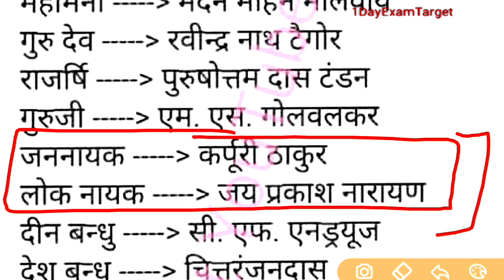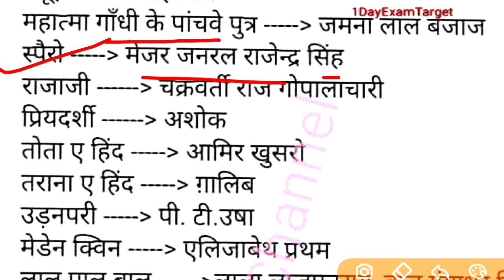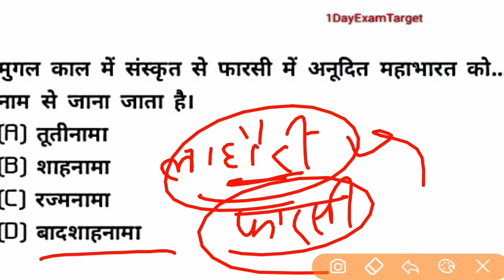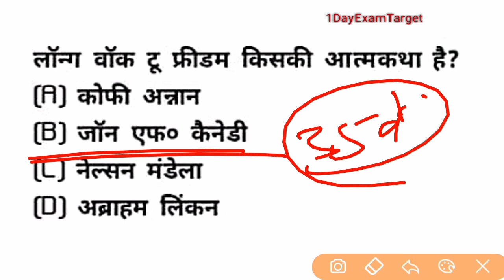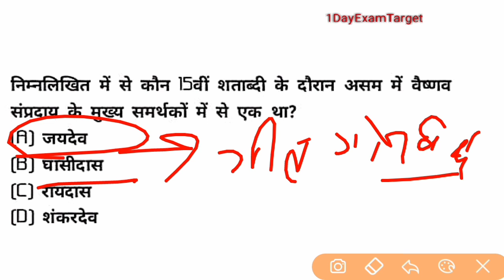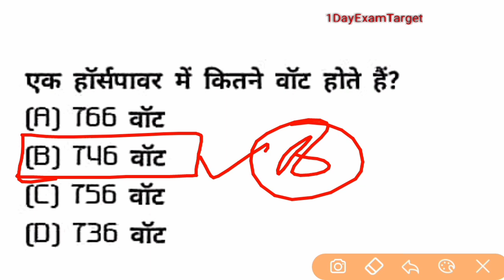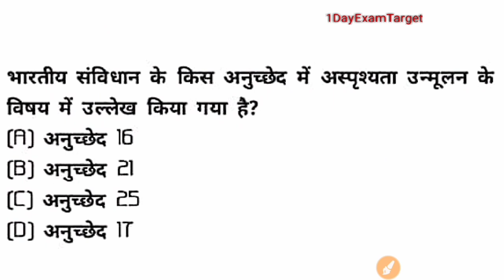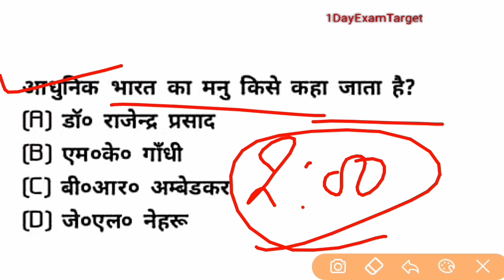SUPERTET/CTET/UPTET Most Important Questions